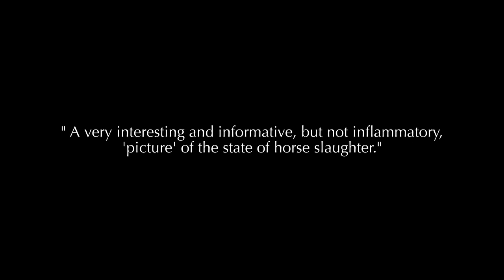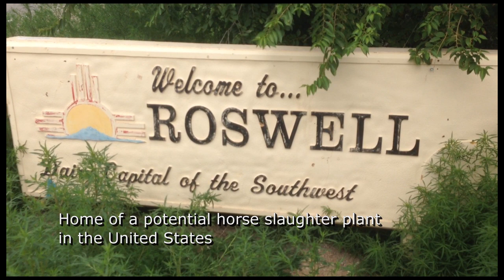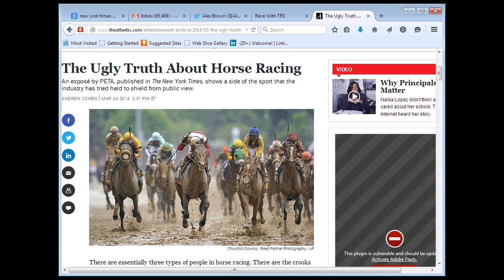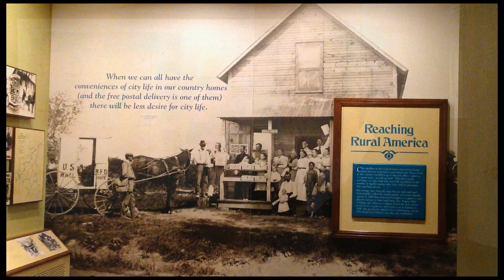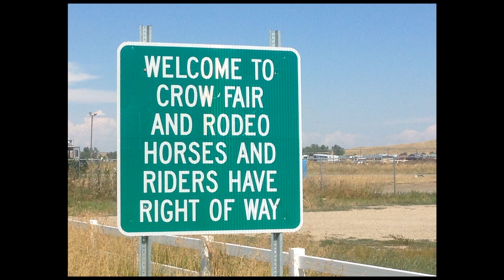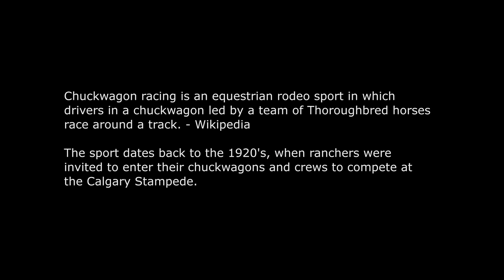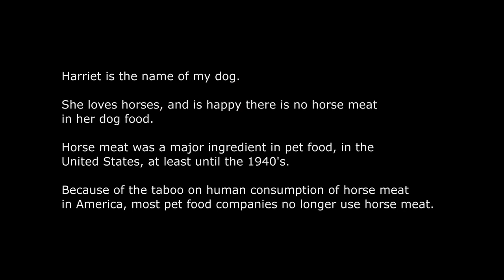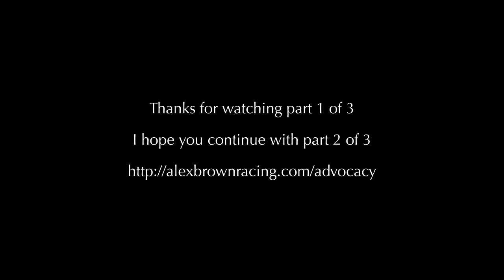Horses: Sports, Culture, and Slaughter. Part 1 of 3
NOTHING GORY. An examination of the horse slaughter issue, in the United States, through the lens of horse sports and horse cultures.  A three part series.

Introduction, current state of horse slaughter, horse’s role in history, horse cultures, horse racing, rodeo, equestrian / pleasure